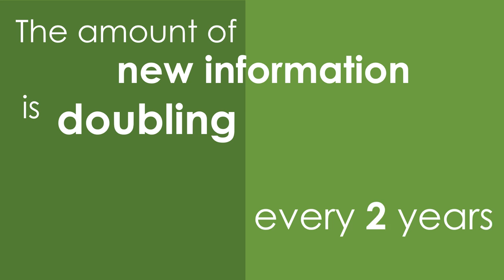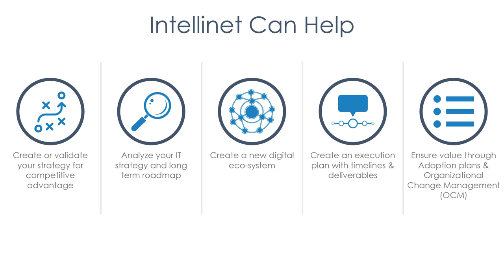Technology Changes Everything - Did You Know...?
Technology is changing EVERYTHING about how businesses operate.  Keeping up means staying competitive, attracting new talent, and meeting customer expectations.  As technology continues to evolve, how are you meeting the demands and expectations?